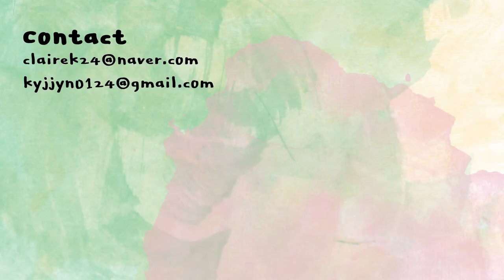[ENG] 새치부터 헤어라인까지 팩트 하나로 커버하기(쏘내추럴 헤어팩트) | sonatural hair cover pact | 클레어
쏘내추럴
파우더포룸 헤어 메이크업 커버 팩트
So Natural
Powder4room hair makeup cover pact